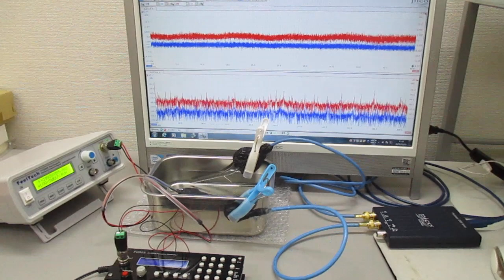音圧測定解析に基づいた、超音波システムの開発技術 Ultrasonic-labo